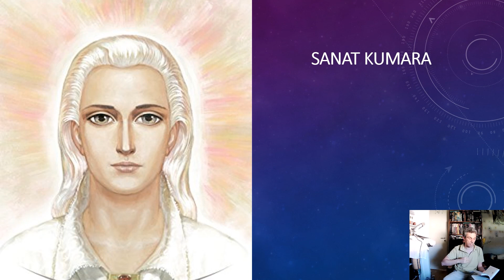Méditation avec le maître ascensionné Sanat Kumara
Bonjour !

Je suis Alban, professeur de méditation et formateur en développement personnel et spirituel.

Cette méditation avec le maître ascensionné Sanat Kumara va

- t':aider à vous aligner avec votre mission divine et à travailler avec les autres dimensions,
- te soutenir dans vos connexions avec des énergies plus hautes,
- te guider à vous connecter avec votre propre lumière.